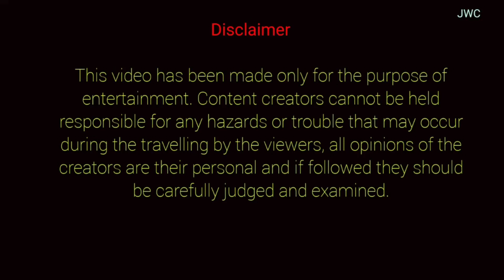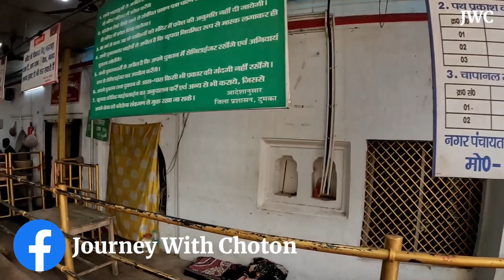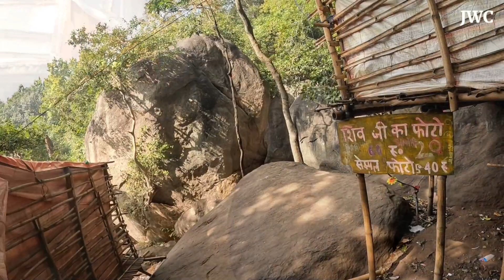Basukinath Mandir l Trikut Pahar l Topoban Tour l দুর্দান্ত অভিজ্ঞতা l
এই ভিডিওতে আমার চ্যানেল Journey With Choton এর মাধ্যমে আমি আপনাদের ডিজিটালি দেওঘর এর বাসুকিনাথ ধাম, ট্রিকুট পাহাড় ও তপোবন ঘুরিয়ে আনবো।  আমার অনুরোধ সবাই আমার এই ভিডিওটা দেখবেন।
Basukinath: Distance- 43 Km Located in the Dumka district of Jharkhand on the Deoghar-Dumka state highway, Basukinath is a popular place of worship for Hindus.
Trikut Pahar is one of the most exciting tourist destination in Deoghar. At present Ropeway service is closed. But you can enjoy Trekking, Wildlife Adventures and a safe natural retreat. It is also a popular picnic spot and a place for Pilgrimage. In dense forest on the uphill lies the famous Trikutachal Mahadeva Temple and the hermitage of Sage Dayananda.
Tapovan Caves and Hills, Distance- 10Km Located just 10 km from Deoghar, this place has a temple of Shiva called Taponath Mahadeva and a number of caves are also present there.
Journey With Choton চ্যানেল এর পক্ষ থেকে আপনাদেরকে স্বাগত জানাই। ধন্যবাদ।

My Previous few popular Video Link:
2) Baidyanath Dham Yatra Deoghar 2023 l বাবার ধামে জল ঢালা ও পার্বতী মায়ের মন্দিরে পবিত্র লাল সুতো বাঁধা সব দেখুন ।
3) DAY TOUR BRAHMA DATTA DHAM I HOOGLY BIGGEST HINDU TEMPLE IN WEST BENGAL I দুপুররের প্রসাদ  কি ভাবে পাবেন। সব জানতে পারবেন এই ভিডিওতে l
4) Jagannath Mandir Kolkata ll Khidirpur JagannatMandir ll Puri Jagannath Temple ll দুপুররের মহাপ্রসাদ  কি ভাবে পাবেন। সব জানতে পারবেন এই ভিডিওতে l
5) Belur Math l Sri Ramkrishna Temple l Bhog Coupon l মঠের খোলা ও বন্ধের সময় । সব বিস্তারিত ভাবে জানুন
6) ECO PARK NEWTOWN KOLKATA I JAPANESE FOREST I নতুন ভাবে চিনুন ইকো পার্ক কে। নতুন চিড়িয়াখানা l
7) Day tour Iskon Temple Newtown l দুপুর ও সন্ধ্যার ভোগ কি ভাবে পাবেন। সব জানতে পারবেন এই ভিডিওতে l
8) WeekendTour at Digha l Digha Tourist Vlog l  দীঘা ভ্রমণ 2022 l Digha Sea Beach l
10)  Patratu Velley tour l Patratu Valley Lake Resort l পত্রতু ভ্যালি দ্বিতীয় মানালি l Ranchi Tour l
12) Hundru waterfalls in Ranchi ll  ll Getalsud Dam ll রাঁচির সব থেকে উঁচু ঝর্ণা ll